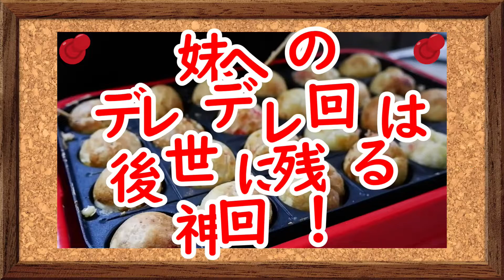【特撮再現料理】仮面ライダーゴーストで話題！フミ婆のたこ焼きで、マコト兄ちゃんを祝う！【仮面ライダースペクター/深海マコト役・山本涼介さん、誕生日おめでとうございます★】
kahu(かふう)です。

ご意見、ご要望を大募集！！お気軽にご記入ください！

「俺の生き様、見せてやる！」

本日5/15は仮面ライダースペクター/深海マコト役を演じられた
山本涼介さんの誕生日です。
ということで、仮面ライダーゴースト本編より
やはり外せない、「フミ婆のたこ焼き」を再現してみました！
マコト兄ちゃんの印象はやはり”カノンちゃん”が好きすぎることでしょうかｗ

〔kahu_cookでは...〕
特撮×料理
2つの「好き」を掛け合わせました。
各シナリオで登場する料理の再現を目的に動画をUPします！
また、「日常の料理風景」や「誰にでもできる簡単レシピ」も紹介予定。
プロの料理人ではありませんので
温かい目で見ていただけると幸いですm(_ _)m
＊再現度高いね！
＊おいしそう
など、少しでも気になっていただけたら、